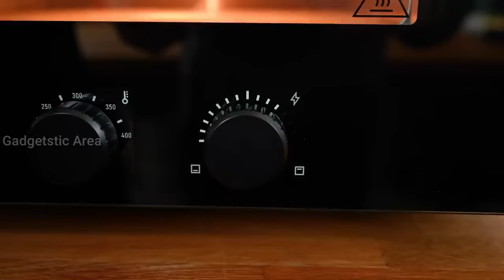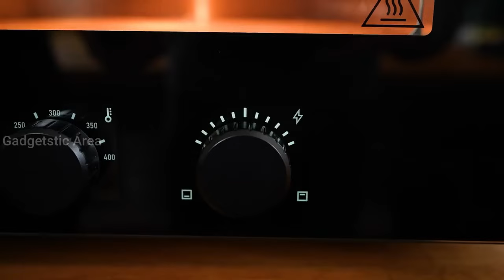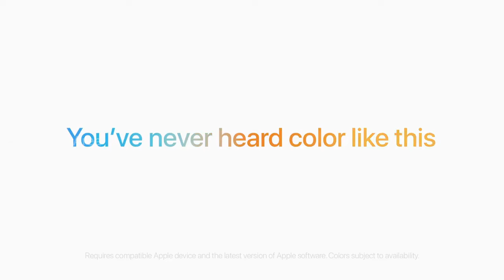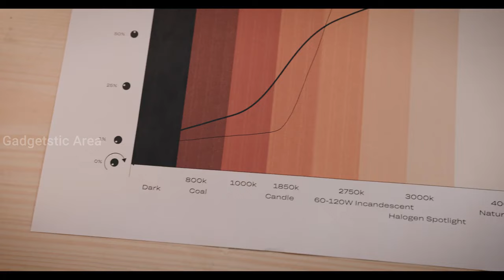The Coolest Gadgets a People Can Buy in 2024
1. Ooni Electric Pizza oven
Take the stress out of the equation with an electric oven which razzes up to 450 centigrade in 20 minutes and does your pizzas in 90 seconds flat. No buying charcoal, no casting around for wood pellets, and it's suitable for indoor use too when the inevitable mid-July drizzle sets in.
2 . Apple HomePod Mini
The new and improved Apple HomePod mini is a very good 360-degree audio speaker, a loyal voice assistant and a surprisingly premium package for its sub-£100 price point and size.
3.  Meta Quest 3
There will come a time, sooner or later, when the once-doomed Google Glass dream will be realised. Virtual reality – the kind that can fully immerse you in a different universe,rather than shoehorn you into a grainy 360°.
4.  SodaStream Terra
 Invest in a SodaStream – the fizzy water-maker that first made a splash in the Eighties and enjoyed a kitsch resurgence in the Noughties – and you can make as much of the fizzy stuff as your heart desires while doing away with plastic bottles in the process.
5. Transparent Speaker
This 360-degree speaker is the kind of faithful friend which should make festival summers a little brighter.
6. Sonos Era 300
Sonos calls it a “cinched hourglass”. From a certain angle it looks like a robot’s bucket hat. The black colourway even has a touch of the Darth Vader about it.

If you would like to remove any movie clips i have used in this video, send a email to and your clips will be removed immediately. We have invested lot of time and effort to raise this channel. I am happy to give the revenue to you.